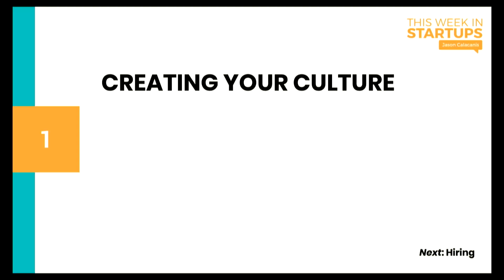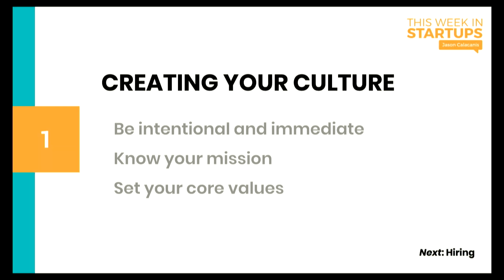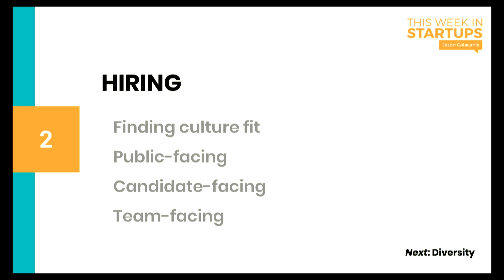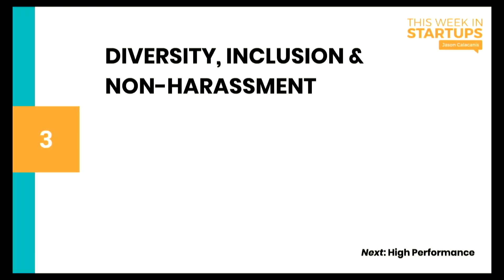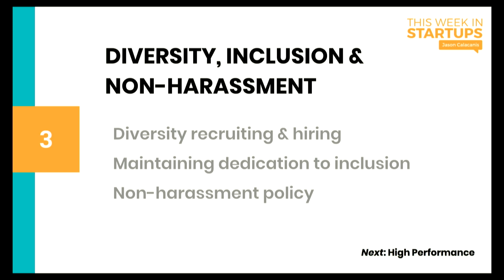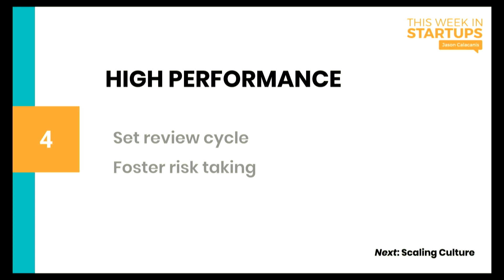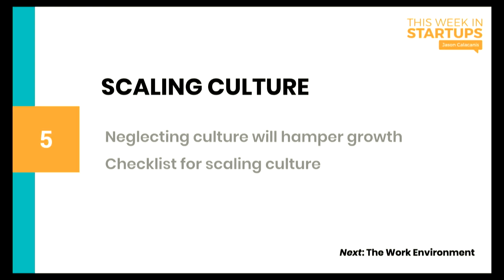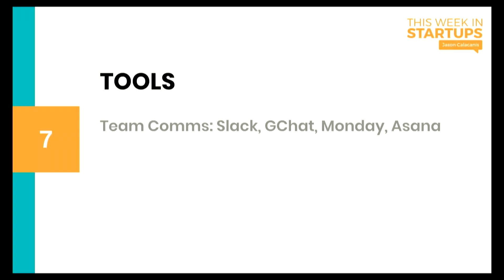E956 Scaling Your Startup E10 "Culture": creating culture, hiring, diversity, performance, scaling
Episode Ten: Scaling Your Startup, "Culture": Jason Calacanis & LAUNCH Managing Directors Jacqui Deegan Ashley Whitehurst go through creating your culture, hiring, diversity & inclusion, high performance, scaling culture, work environment & tools

3:15 Creating your culture
18:00 Hiring
26:18 Diversity, inclusion & non-harassment
40:27 High performance
50:04 Scaling culture
58:33 Work environment
1:04:45 Tools